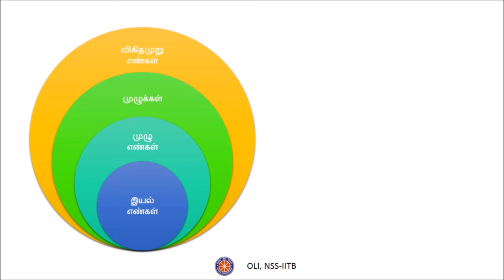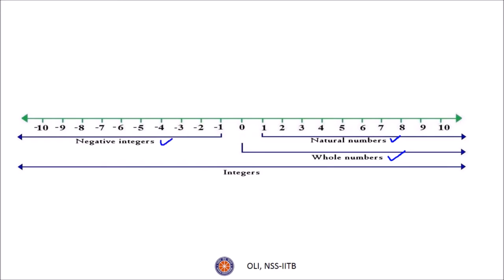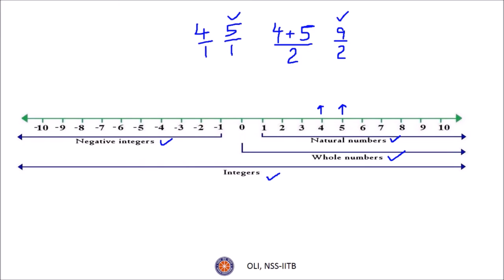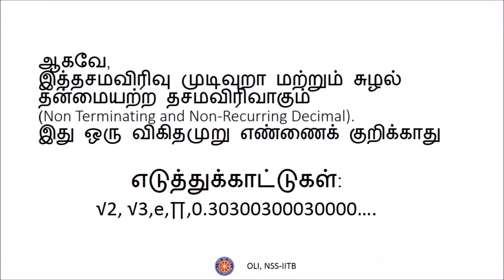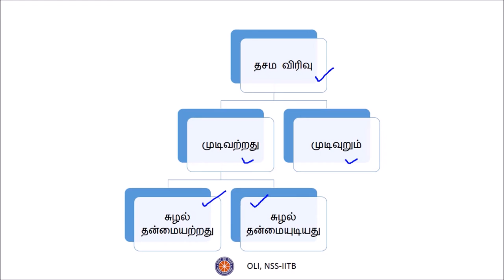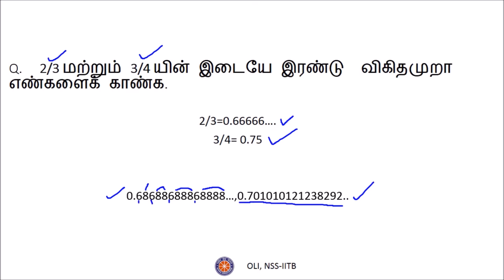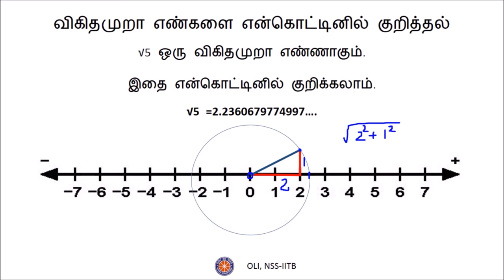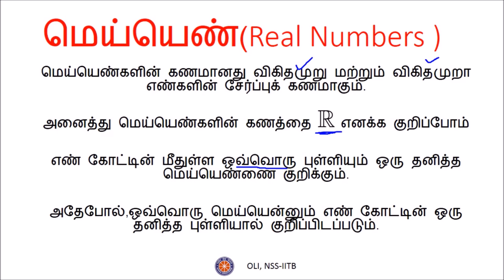எண் அமைப்பு - பாகம் 2/2 (Number System - Part 2/2) - Class 9 Maths - Tamil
This video takes up irrational and real numbers. The method of plotting irrational numbers on the real number line is explained.

Taught by: Kartik Vignesh